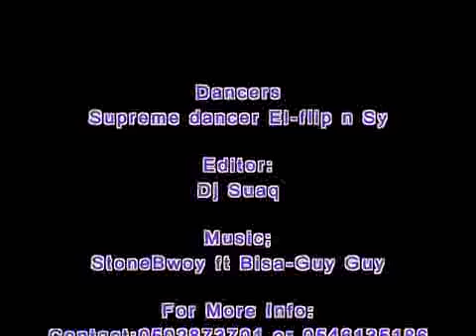supreme dancer. Dance video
supreme dancer El-flip n Sy performing Guy Guy by Stonebwoy ft Bisa Kdie